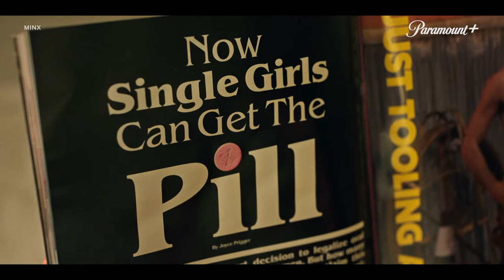Minx | Now Streaming | Paramount+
Joyce (Ophelia Lovibond) is a young feminist from Los Angeles, who creates an unlikely bond with editor Doug (Jake Johnson) as they set out to create the first women's erotic magazine. Minx, streaming now on Paramount+ UK

Get ready for a mountain of entertainment from Paramount+, the brand-new streaming service that’s always worth watching. With blockbuster movies, new originals and exclusive series plus a huge variety of iconic drama, action, reality, comedy, documentaries and kids shows, there’s something for everyone to enjoy.

Ts&Cs apply.

Join the community on social to obsess with us over your favourite shows and movies and be the first to hear exclusive news and releases.